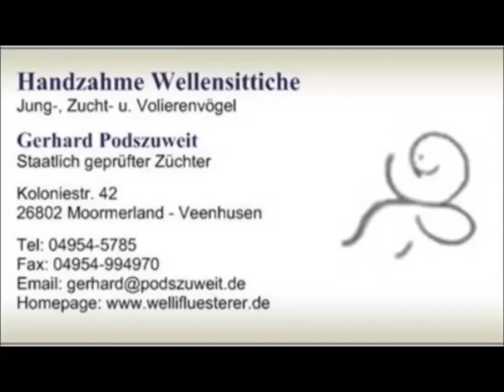2018 07 02 Der Welliflüstererfilm des Tages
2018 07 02 Der Welliflüstererfilm des Tages